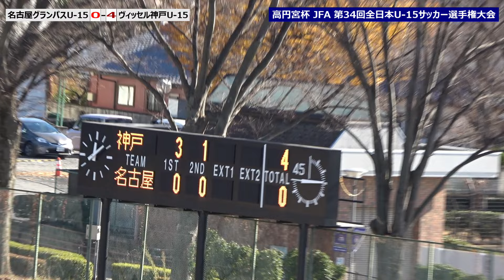名古屋グランパスU15 VS ヴィッセル神戸U15 高円宮杯 JFA 第34回全日本U-15サッカー選手権大会 準々決勝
高円宮杯 JFA 第34回全日本サッカー選手権大会　準々決勝
名古屋グランパスU-15(東海第1代表) VS ヴィッセル神戸U-15(関西第1代表)

それぞれ激戦の東海地域と関西地域、地域リーグ1位で全国大会進出を果たしたチーム同士の一戦。

☆特に印現地まで観戦に来られない身内の方にご覧いただけたら幸いです。

※ 強豪チーム出場のマイナーな大会等、他ではあまり見ることができない試合も観戦予定です。